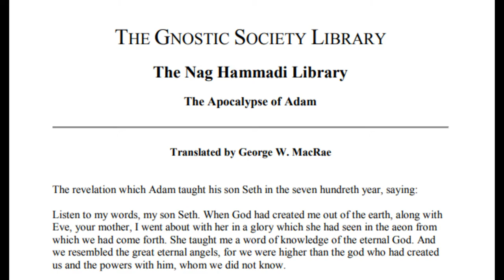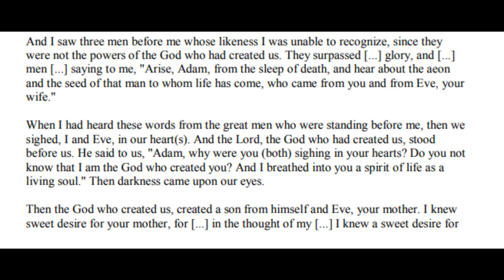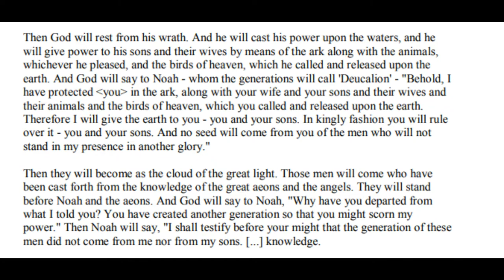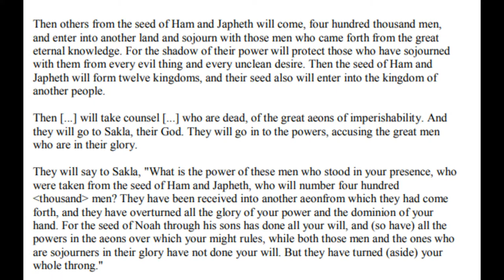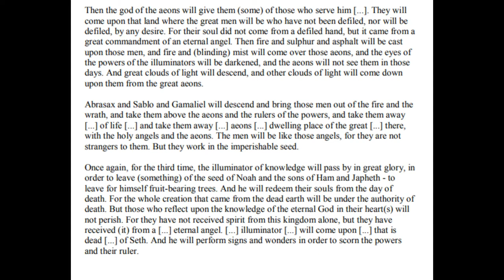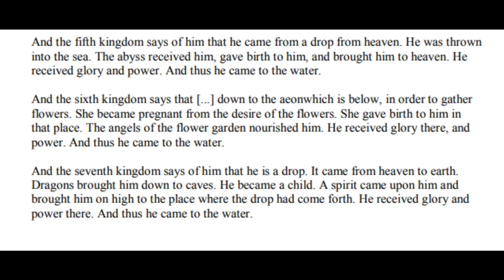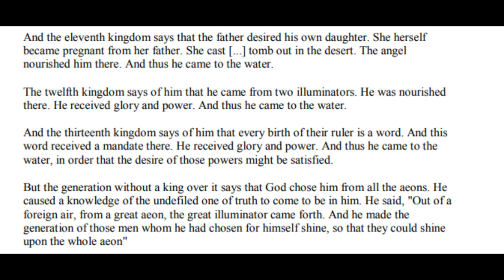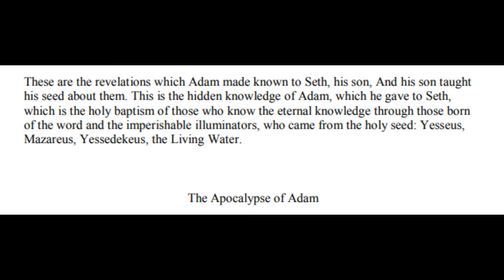The Apocalypse of Adam - The Nag Hammadi Library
About the Nag Hammadi Library (The Nag Hammadi Scriptures)
The Nag Hammadi Library, a collection of thirteen ancient books (called "codices") containing over fifty texts, was discovered in upper Egypt in 1945. This immensely important discovery includes a large number of primary "Gnostic Gospels" – texts once thought to have been entirely destroyed during the early Christian struggle to define "orthodoxy" – scriptures such as the Gospel of Thomas, the Gospel of Philip, and the Gospel of Truth. The discovery and translation of the Nag Hammadi library, initially completed in the 1970's, has provided impetus to a major re-evaluation of early Christian history and the nature of Gnosticism. The leather-bound codices found at Nag Hammadi in 1945

For an introduction to the Nag Hammadi discovery and the texts in this ancient library, we offer several resources. First, read an excerpt from Elaine Pagels' excellent popular introduction to the Nag Hammadi texts, The Gnostic Gospels. Then, for an overview of the Gnostic scriptures and a discussion of ancient Gnosis, read this excerpt from Dr. Marvin Meyer's introduction to The Gnostic Bible. For another brief general overview, we offer an Introduction to Gnosticism and the Nag Hammadi Library by Lance Owens.

For further reading, The Gnostic Society Library Bookstore provides a selection of the foremost books on the Nag Hammadi library and Gnostic tradition.

Texts in the Collection:

All the texts discovered at Nag Hammadi are available in the Gnostic Society Library; the collection is indexed in alphabetical order, and by location in the original codices. A subject categorized list of the writings is also given below. You may search the entire collection of texts for keywords or phrases using our custom Nag Hammadi Search function.

We have special collections of resources dealing with two particularly important texts, the Gospel of Thomas, and The Secret Book (Apocryphon) of John. Several introductory lectures on the Nag Hammadi materials are provided, below.The Gnostic Bible, edited by Barnstone and Meyer

For many of the major writings in the Nag Hammadi collection more than one translation is provided in our library; where multiple translations are made available, we have listed the translators' names in parenthesis below the name of the scripture.

Several prominent scholars have granted us permission to present their original translations of Nag Hammadi texts here in the Gnostic Society Library. We are particular indebted to the assistance and contributions of Dr. Willis Barnstone, Dr. John Turner, Dr. Stevan Davies, and the late Dr. Marvin Meyer. Copyright information is given with the various translations in the library; contributors to this collection retain all copyright to their works.

The Nag Hammadi Scriptures, edited by Marvin MeyerThe International Edition of The Nag Hammadi Scriptures (published in 2007, edited by Marvin Meyer) provides authoritative translations for all of the Nag Hammadi texts, along with introductions and notes on the translations. We also highly recommend The Gnostic Bible, edited by Willis Barnstone and Marvin Meyer; this comprehensive volume includes excellent introductory material and provides beautiful translations for the most important Nag Hammadi scriptures. In preview, we provide an excerpt from Dr. Marvin Meyer's introduction to The Gnostic Bible.

Other important primary Gnostic texts – ancient writings discovered in the century before the recovery of the Nag Hammadi Library, including texts like the Gospel of Mary – are cataloged in the Classical Gnostic Scriptures section of the The Gnostic Society Library. Many scriptures in the Nag Hammadi collection were influence by Valentinus (c. 100–160 AD) and his tradition of Gnosis. Due to his importance, we have a large section of the library dedicated specifically to Valentinus and the Valentinian Tradition.

If you would like to see the ancient manuscripts themselves, digital images of the original Nag Hammadi Codices are available online at the Claremont Colleges Digital Library.